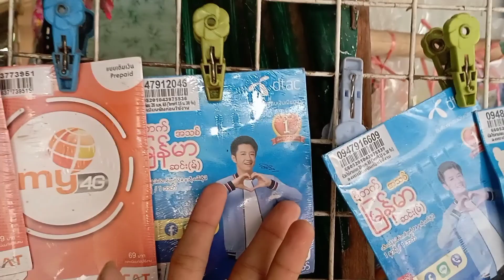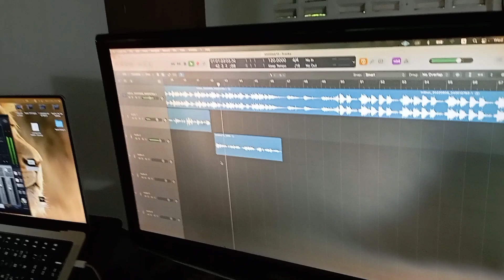Pi o and Saw Good Funny 🤣🤣